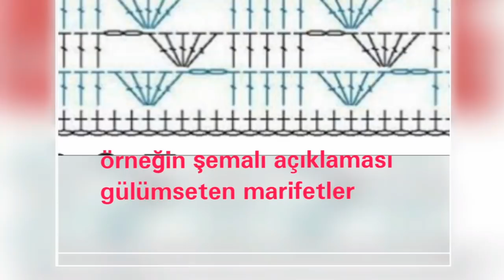Çeyizlik kolay pratik patik modeli nasıl yapılır 1.Bölüm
Merhaba Gülümseten Marifetler Değerli Ailesi  Öncelikle sizlere Sevgi ve Saygılarımı İletiyorum.

Kanalımda Çok kolay Çok Pratik Yelek modelleri, Bebek örgü modelleri, Tığ işi yelek modelleri, İki Şişle Yelek Modelleri, Kolay Örgü ve Anlatımları, İki Şiş ile Patik Modelleri, Tığ işi Patik Modelleri, Çeyizlik Patik Modelleri, Örgü Modelleri, Kolay Patik Örnekleri Çeyizlik Lif Modelleri Lif Nasıl Örülür Patik Nasıl Örülür Kolay ve Yeni Lif Örnekleri nelerdir Bebek Yelek Modelleri Bebek Bot Patik Modelleri Bay Bayan Örgü Yelek Hırka Kazak Patik Örneklerini Kanalımda Ayrıntılı Anlatımlı Örgü Modellerini  rahatlıkla bulabilirsiniz.

Siz değerli Gülümseten Marifetler Ailesi için elimden Gelenin en iyisini sizlerle paylaşmaya özen gösteriyorum. Umarım Video paylaşımları mı beğenir ve hep birlikte Örgü Modellerini yaparız.

Hayat Paylaştıkça Güzel Beğendiniz Videolarımı Arkadaşlarınızla Paylaşmanız Dileğiyle Yüzünüzden Hiç bir zaman  gülücük eksik olmasın temennisiyle Sevgiyle Kalın 💖💖🌼🌻💐

Ayrıca beni @gulumsetenmarifetler  Instagram sayfamdan da takip edebilirsiniz. Hepiniz sevgiyle kalın.,💖💖🌼🌻💐